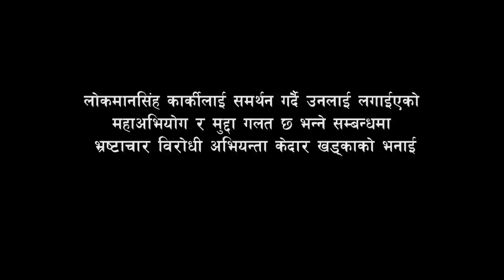Lokman singh Karki impeachment Case Debate between Omprakash Aryal & Kedar Khadka